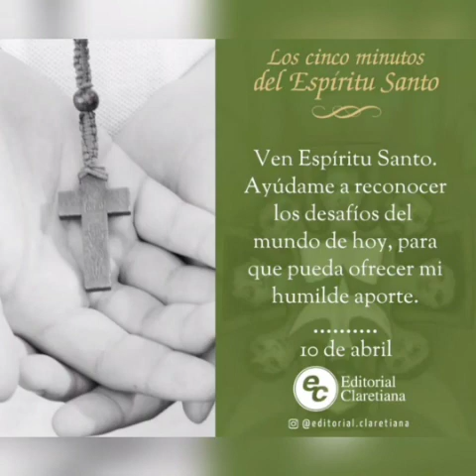Los cinco minutos del Espíritu Santo del día de hoy de 2024 en el cenáculo